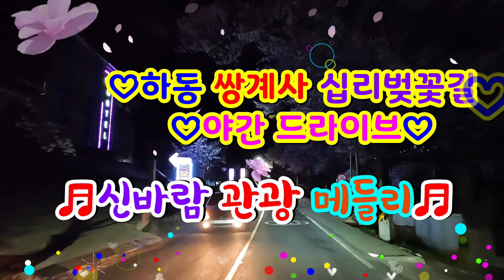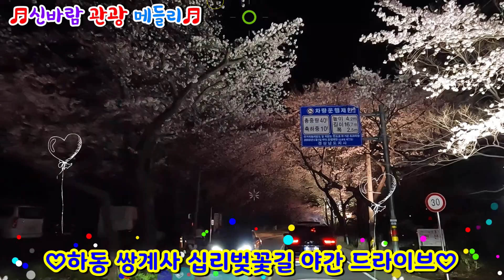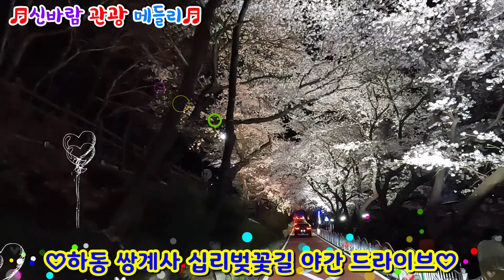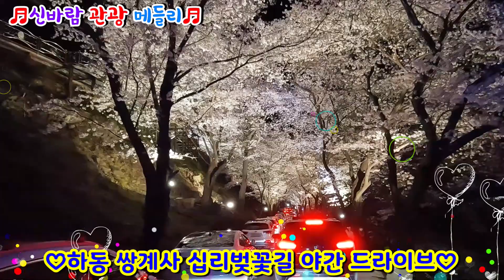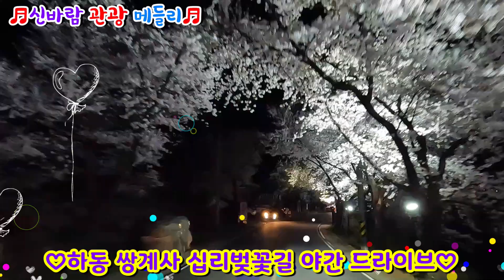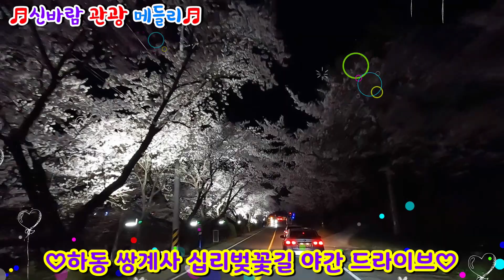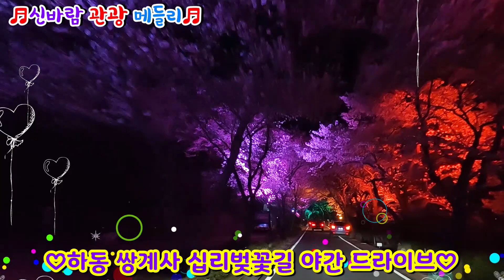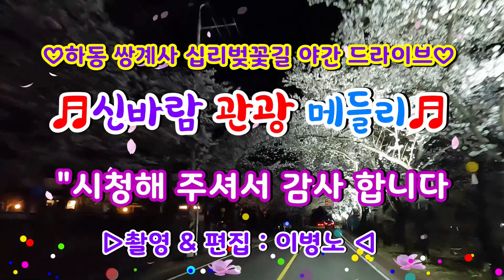2023년3월28일 하동쌍계사 십리벚꽃길절정 화개장터 쌍계사 한국의아름다운길 국내최고벚꽃길 신바람관광디스코메들리 뽕짝디스코메들리 신나는관광버스메들리 갈매기오부리디스코메들리